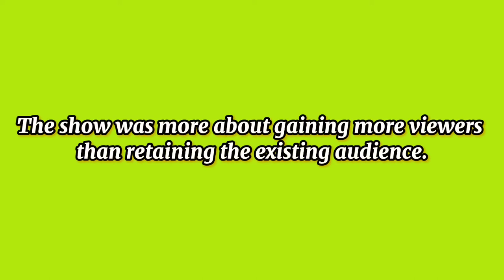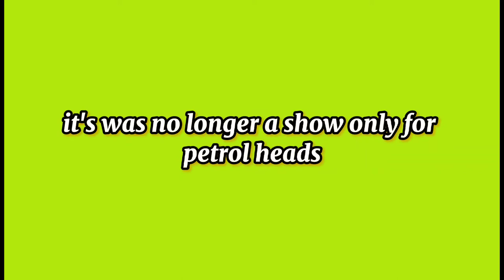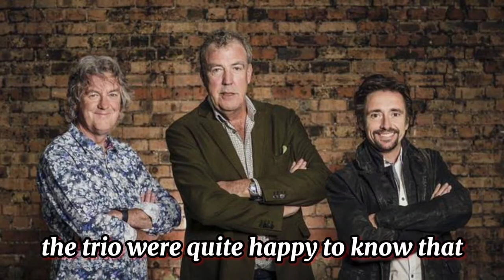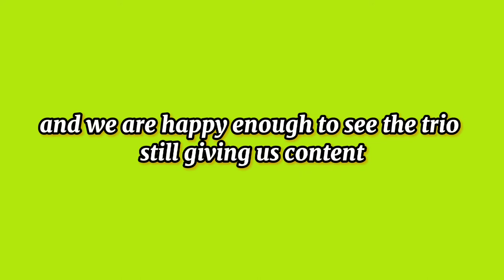was the grand tour a downgrade?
After Clarkson was fired from top gear and may and Hammond quit, they made their own show with amazon. the grand tour turned out to be a huge success but was it better than the original top gear?

sources -
BBCnews
the guardian
topgearbox
wikipedia

Wanna be a part of crew? have a video you want us to review or review your own build? don't hesitate to send your stories/contact us through our e-mail or any of our social platforms

most of clips used in this video may not be ours. we do not intend to infringe any content creator.